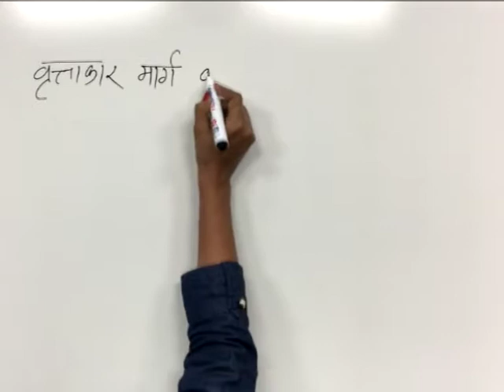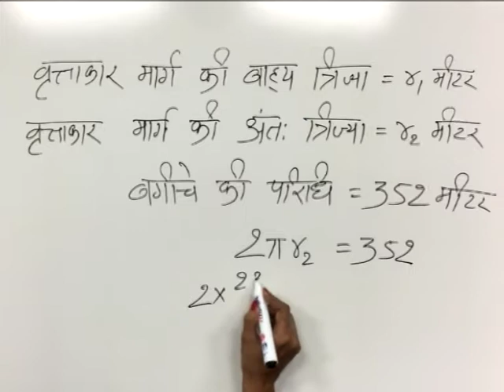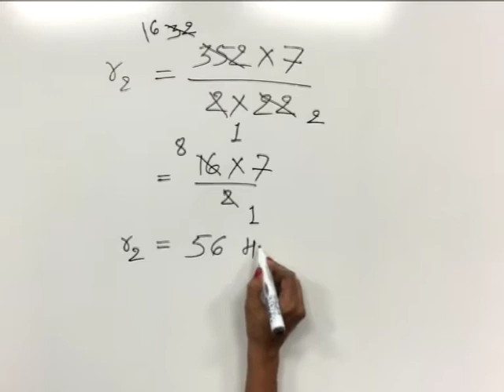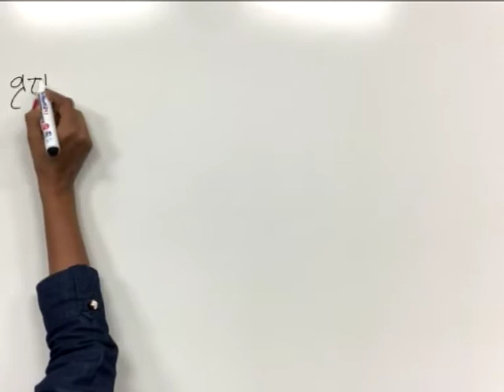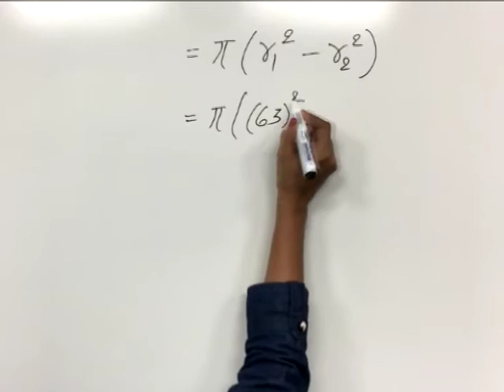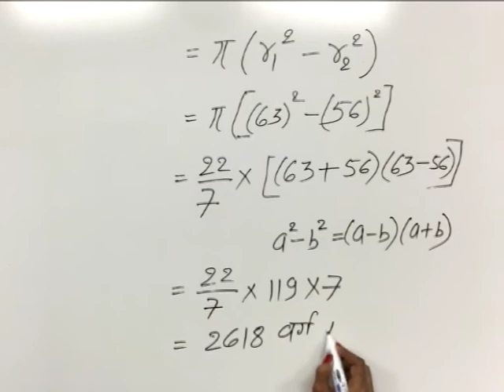CLASS 9th MATHS | CHAPTER 14 | SECTOR OF A CIRCLE AND LENGTH OF ARC